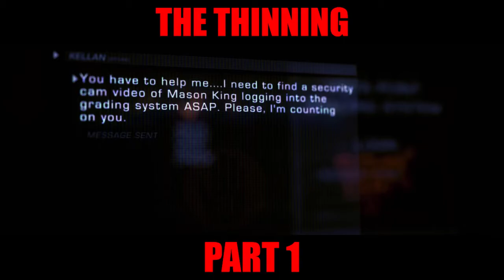The Thinning Part1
The Thinning is set on a earth suffering from over poplulation. To control the population, every year students from 1st to 12th grade have to take an aptitude test and only the smartest will pass. If you fail, you will be killed. A girl named Laina Michaels will fight her way to show that she passed even when she is told she had failed the test with help from Blake Redding.